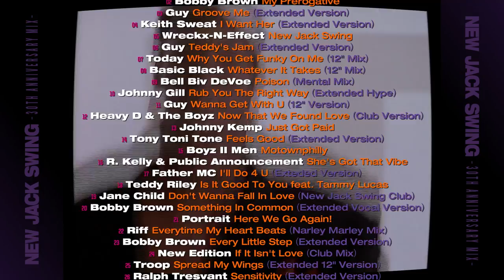NEW JACK SWING -30TH ANNIVERSARY MIX- [11月1日発売]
“NEW JACK SWING”という言葉が最初に使われた年（『Village Voice』誌）から30周年となる今年、
遂にNJSコンピの金字塔と言っても過言ではないノンストップ・ミックスが登場！

Various Artists『NEW JACK SWING -30th Anniversary Mix-』
発売日：2017年11月1日発売
品番：UICZ-1663
価格：1,852円 (税抜)
全26曲収録　※全曲オリジナル音源！！

Tracklist
01. Guy / Teddy's Jam 2
02. Bobby Brown / My Prerogative
03. Guy / Groove Me (Extended Version)
04. Keith Sweat / I Want Her (Extended Version)
05. Wreckx-N-Effect / New Jack Swing
06. Guy / Teddy's Jam (Extended Version)
07. Today / Why You Get Funky On Me (12" Mix)
08. Basic Black / Whatever It Takes (12" Mix)
09. Bell Biv DeVoe / Poison (Extended Club Version)
10. Johnny Gill / Rub You The Right Way (Extended Hype)
11. Guy / Wanna Get With U (12" Version)
12. Heavy D & The Boyz / Now That We Found Love (Club Version)
13. Johnny Kemp / Just Got Paid
14. Tony Toni Tone / Feels Good (Extended Version)
15. Boyz II Men / Motownphilly
16. R. Kelly & Public Announcement / She's Got That Vibe
17. Father MC / I'll Do 4 U (Extended Version)
18. Teddy Riley / Is It Good To You feat. Tammy Lucas
19. Jane Child / Don't Wanna Fall In Love (New Jack Swing Club)
20. Bobby Brown / Something In Common (Extended Vocal Version) duet with Whitney Houston
21. Portrait / Here We Go Again!
22. Riff / Everytime My Heart Beats (Narley Marley Mix)
23. Bobby Brown / Every Little Step (Extended Version)
24. New Edition / If It Isn't Love (Club Mix)
25. Troop / Spread My Wings (Extended 12" Version)
26. Ralph Tresvant / Sensitivity (Extended Version)